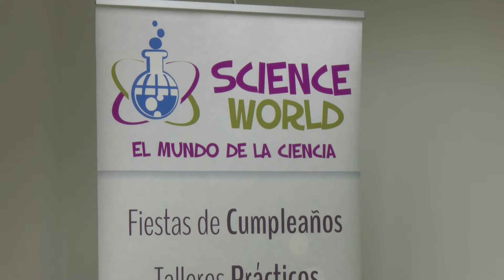Ciencia para niños en el Centro Cívico Pepe Viyuela de Sanse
El Centro Cívico Pepe Viyuela de Sanse acoge durante este mes los Talleres de Ciencia organizados por la Asociación de Vecinos de Dehesa Vieja, unas divertidas clases que tratan de enseñar a niños y niñas ciencia mientras se lo pasan en grande.

El taller, que ya ha tenido su primera sesión el pasado viernes, volverá de nuevo el día 18 a partir de las 18,00 horas. En la primera de las clases de este mes, los peques aprendieron durante una hora los entresijos de los polímeros, y pudieron aprender jugando con la nieve de colores y las masas viscosas.

La actividad tiene cuesta 30€ y está impartida por profesionales en la materia, que se encargan de hacer pasar una tarde inolvidable a los chicos y chicas amantes de la ciencia. Para la próxima sesión, el tema a tratar será el ADN y sus misterios. Toda la información sobre los talleres y actividades que realiza la A. V. Dehesa Vieja pueden consultarse en su página web.

Centro Cívico Pepe Viyuela
Avda. Tenerife, 7
28703 San Sebastián de los Reyes, Madrid